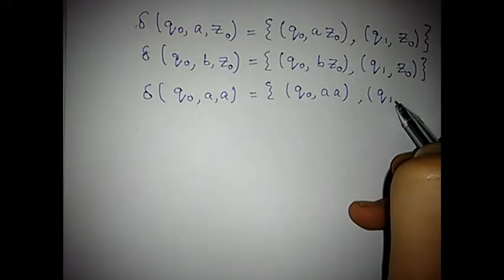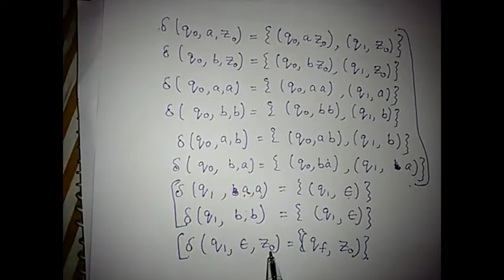NPDA for ODD palindrome part 1